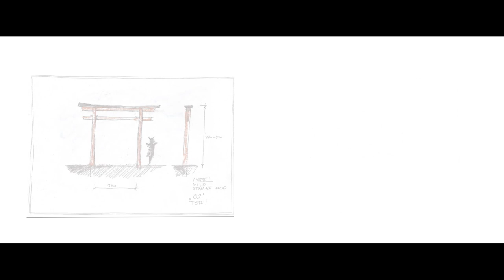Be their Armour campaign - Behind the scenes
As lead sponsor of the England Rugby team since 1995, we couldn't be prouder of the team's journey in Japan and how fans responded to our Be their Armour campaign, showing incredible support for the team this autumn. See how we made it here.